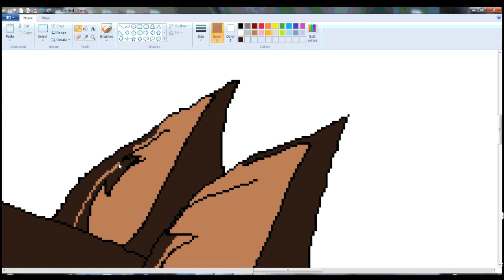Wolf Speedraw Test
My screen recorder is crap but sped up you can't really tell, thankfully.. Lol

Song: Flowers of Edinburgh
Album: Farewell to Whiskey
Genre: Folk
Composer(s): Randy Herndon, Chad Broadbeck